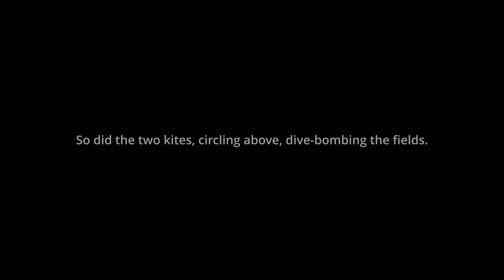Looking for quails in the wild, was like searching for needles in a haystack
We spent two weekends searching for elusive brown quails in the wild. After many hours, we finally found them! It didn't help that there were black-shouldered kite's circling and dive-bombing the fields. Just as we we were about to give up, a small covey of 6 brown quails emerged close to sunset. Here's a little video documenting our adventure searching for quails in the wild, I hope you enjoy it!

Note: We were very respectful not to cause any stress and looked for quails from a distance. Once we had stumbled upon them, we stood very still and they started to make their way towards our direction. We felt so fortunate to document them!

Brown Quail | Synoicus ypsilophorus

"Large, heavily marked quail, but from a distance appears fairly plain and brown. Typically found in swampy areas with long grass. Scurries across pathways in small groups, or explodes from cover when almost underfoot. Distinctive 2-note whistle often reveals its presence.." (eBird)

🦜 Birds and wildlife in Australia and beyond
🌎 Silent travel vlogs finding new birds and unique natural and urban habitats
🎞️ Short films, docos and behind the scenes videos
🎨 Creative wildlife and environmental projects including art projects, illustrations and paintings

My short film, Currawong is now on Youtube! 'A short, observational documentary, capturing an intimate portrait of the daily lives of a pair of Pied Currawongs, that are challenged to raise a family through a difficult breeding season' | Learn more